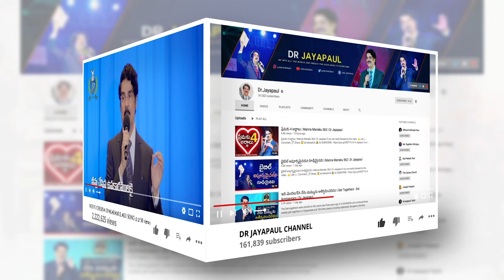EP#129 హెచ్చరిక (16 డిసెంబర్ 20) సగం విధేయత, అవిధేయత సుమ | Dr Jayapaul Message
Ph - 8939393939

Dr Jayapaul